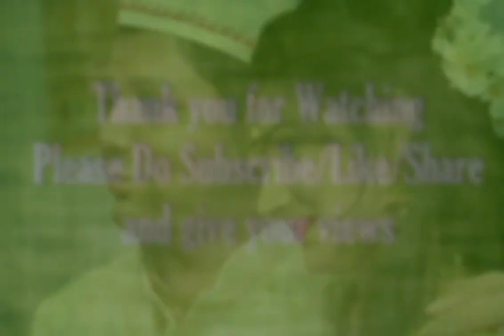Ring Ceremony | Photography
Engagement Ring Ceremony Photoshoot for
Bhagyashree & Nishant

Hairstyles/MakeUp by
Vaishali Gangurde

Photography Concept Style Edited
by @DineshGohil